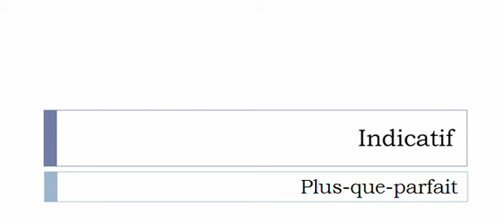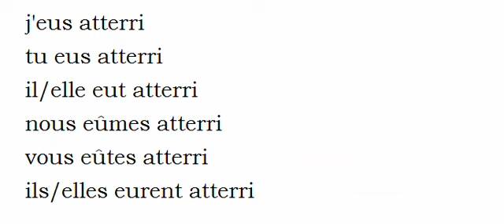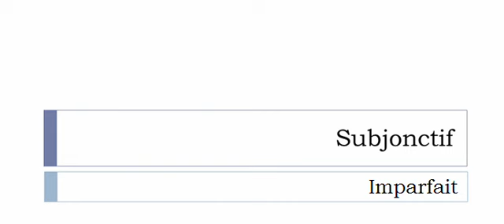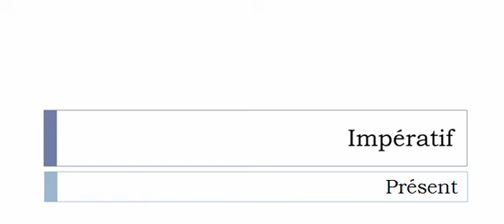Learn French conjugation with me # Verb = Atterrir